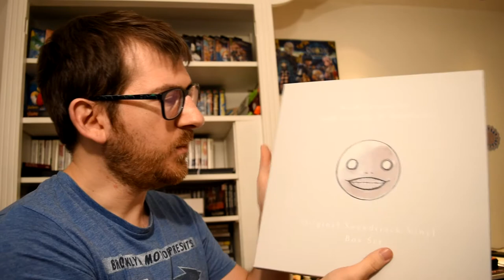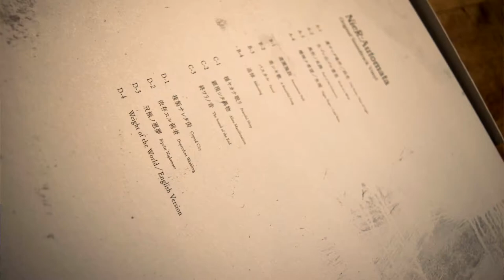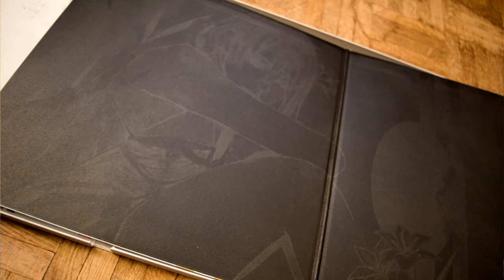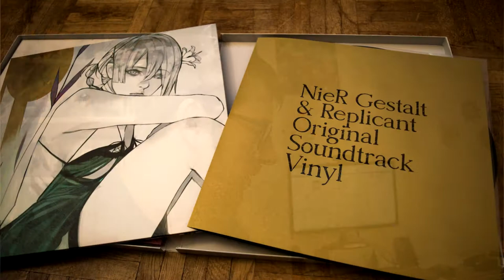[UNBOXING] NieR: Automata / NieR Gestalt & Replicant Original Soundtrack Vinyl Box Set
Tu aimes Nier ? Tu aimes Nier Automata ? Tu trouves que les musiques de ses deux jeux sont des tueries ? Tu aimes collectionner les beaux objets qui tournent autour de l'univers du jeux video ? Alors cette vidéo est faite pour toi !

En effet, je vais te présenter les deux OST de la saga Nier (Nier Gestald & Replicant ainsi que Nier Automata) qui sont sorti en Vinyle et qui proposent, un son magnifique mais également un packaging de toute beauté qui rend hommage à cette belle série avec notamment des illustrations splendides de 2B et de Kaine !

Dans cette vidéo, on prend notre temps pour découvrir ce qui se cache dans cette pochette cartonnée à effigie d'Emil ! :-)

TRC